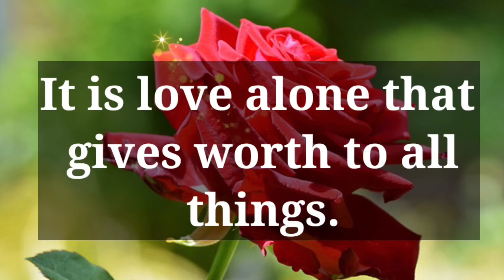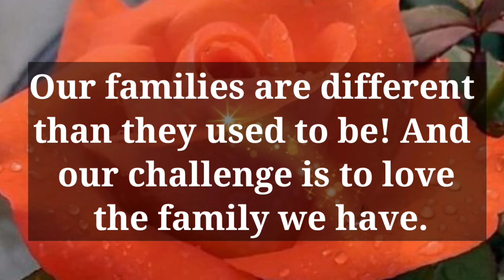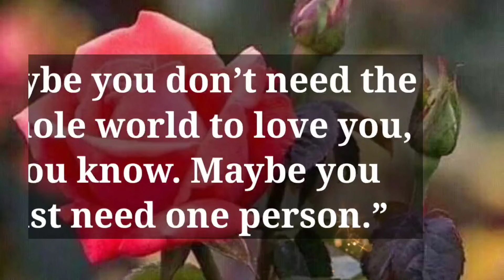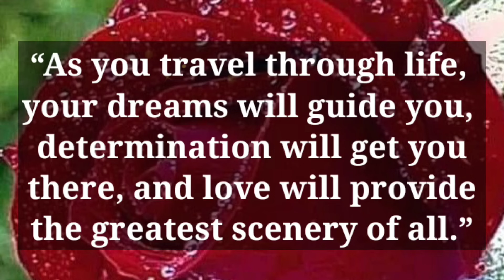Dm to Df ❤️ || Honey, Don't stop, pleasuring me!💕😘❣️🫂🥰 || I need you my love 😙😘